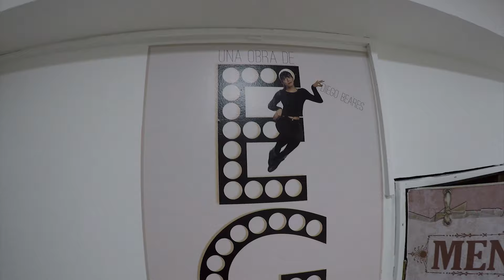EGO "Mi Verdadera Historia" Atrevida Obra de Teatro Sep 2016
Salón de Ensayo en BackStage de la Obra "EGO mi verdadera historia".
Teatro NH Liverpool y Amberes,